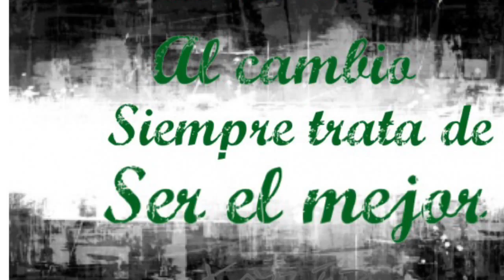M3X Clan Black Ops 3